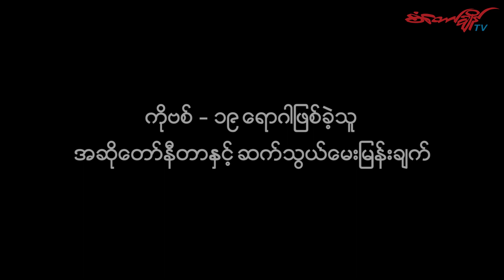အဆိုတော် နီတာနှင့် ဆက်သွယ်မေးမြန်းခြင်း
" သွေးရည်ကြည်ကုထုံးနဲ့ ဝေဒနာခံစား ရတဲ့လူနာတွေကို‌ရောဂါဝေဒနာတွေ ပျောက်ကင်းဖို့လုပ်ပေးရတာဆိုတော့ လှူရတာအတိုင်းမသိဝမ်းသာတယ် "

အဆိုတော်နီတာဟာ ကိုဗစ် - ၁၉ ရောဂါကူးစက်ခံခဲ့ရပြီး အခုဆိုရင်တော့ ကျန်းမာ‌ပြေ ပြန်လည်ကောင်းမွန်လာပြီဖြစ်ပါတယ်။ ကိုဗစ် - ၁၉ ရောဂါပိုး Negative နှစ်ကြိမ်ဆက်တိုက် ပြတဲ့အတွက် ဆေးရုံကနေဆင်းခွင့်ရရှိခဲ့ပါတယ်။ ဒီနောက် Quarantine ၃ပတ်ဆက်လက်ဝင်ခဲ့ရပြီး ပြည့်တဲ့‌နေ့မှာ သွေးရည်ကြည်ကုထုံးအတွက် ဝေဘာဂီဆေးရုံမှာလှူဒါန်းခဲ့တာနဲ့ပတ်သက်ပြီးစံတော်ချိန်ကဆက်သွယ်မေးမြန်းထားတာ ပဲဖြစ်ပါတယ်။

ဆက်သွယ်မေးမြန်း - အဉ္ဇလီသင်း / စံတော်ချိန်